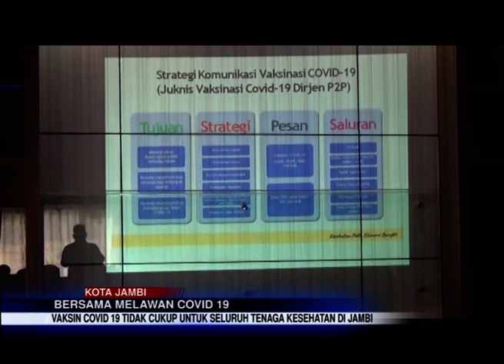BERSAMA MELAWAN COVID 19, VAKSIN COVID 19 TIDAK CUKUP UNTUK SELURUH TENAGA KESEHATAN DI JAMBI